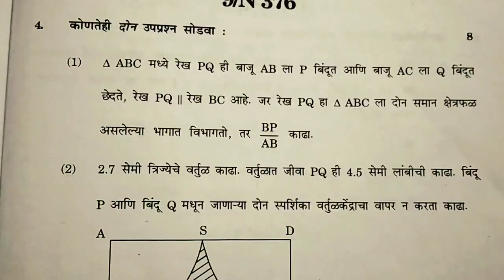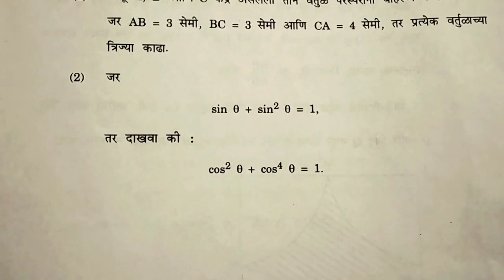10 वी गणित 2 ( भूमिती ) मार्च 2020 स्पष्टीकरणासह सोडवलेली आदर्श उत्तरपत्रिका महाराष्ट्र बोर्ड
SSC Papers with solution , , Formulae in Geometry, , Formulae in Algebra, ,
सुधारित मूल्यमापन योजना , , इंग्रजी सुधारित मूल्यमापन योजना , , गणित सुधारित मूल्यमापन योजना , , भूगोल सुधारित मूल्यमापन योजना , , हिंदी सुधारित मूल्यमापन योजना , , Evaluation Pattern , ,सहामाही परीक्षा, , मराठी सहामाही परीक्षा, , हिंदी सहामाही परीक्षा, , इंग्रजी    सहामाही परीक्षा, , Terminal exam , , Maths 1 Terminal Exam 2019 , , Maths 1 Terminal exam Model Answer Sheet , , Semi English , , Maths 1 Semi English , ,  Maths 2 Semi English , , Semi English Question Paper with solution , ,